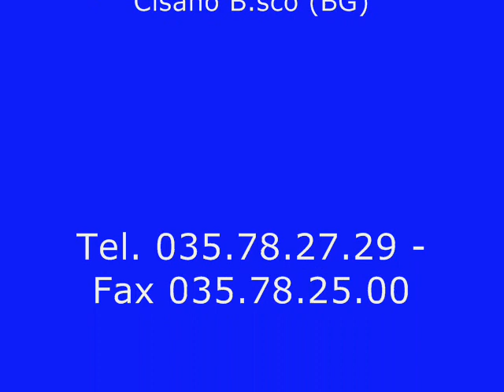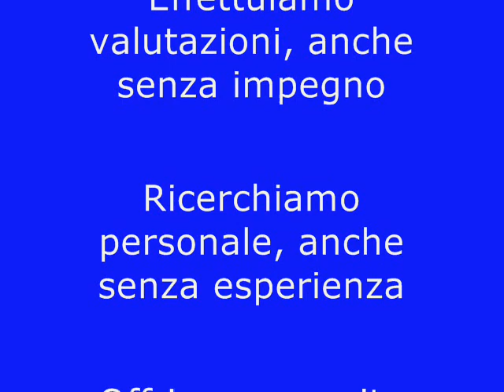TRILOCALE RISTRUTTURATO CE F IPE 160 Kwhmq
SPAZIOSO E RISTRUTTURATO
Vi proponiamo nel paese di Mapello elegante e grande trilocale in palazzina con ampio giardino condominiale, ristrutturato nel 2008 ottimamente rifinito con arredo nuovo con possibilità di ritirarlo, posto al primo piano con tre ampi balconi, box singolo e cantina, composto da ingresso, grande soggiorno, cucina abitabile, disimpegno notte con due ampie camere da letto, ripostiglio e bagno con predisposizione per idrodoccia.
Predisposizione allarme con sensori, caldaia nuovo, stufa a pellet e aria condizionata.